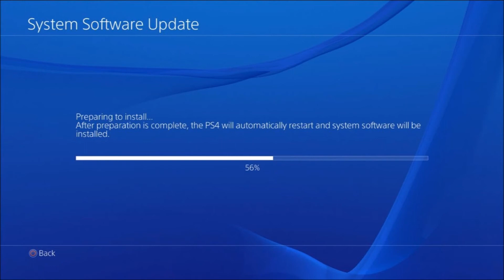Sony lanza el firmware 4 55 para PlayStation 4.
Tras el reciente lanzamiento del firmware 4.50 para PlayStation 4 que añadía importantes características a la consola como la posibilidad de añadir un disco duro externo o poder utilizar las mayores prestaciones de PlayStation 4 Pro en todos los juegos con el modo mejorado, Sony ha lanzado por sorpresa la actualización 4.55.

En dicha actualización, como viene siendo habitual en las versiones donde el segundo número no avanza mucho, sólo se
incluyen mejoras de estabilidad para la consola debido a diversos problemas que han reportado algunos usuarios tras la
actualización como bloqueos de la consola, expulsión del disco o problemas con la WiFi, además de alguna que otra
incompatibilidad en el modo exclusivo creado para aprovechar el mejor rendimiento en PlayStation 4 Pro.

La versión 4.50 se lanzó hace poco tras varias semanas siendo probada por diferentes usuarios escogidos al azar donde se podía reportar directamente a Sony los problemas encontrados en la actualización. Se rumorea también entre la comunidad que varios usuarios podrían haber encontrado alguna vulnerabilidad en el último firmware de la consola que podría comprometer la seguridad de la misma, por lo que Sony se ha dado prisa en lanzar una nueva versión que solvente este problema. La versión 4.55 estará disponible a lo largo de estos días a nivel global para todas las PlayStation 4.